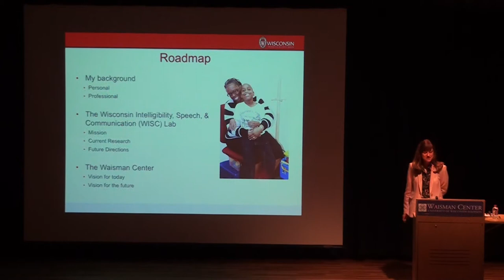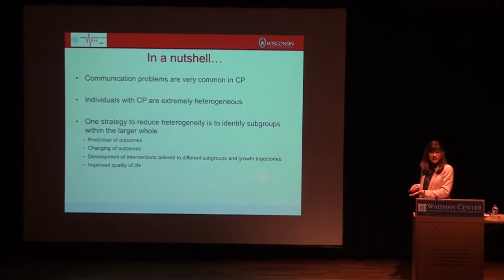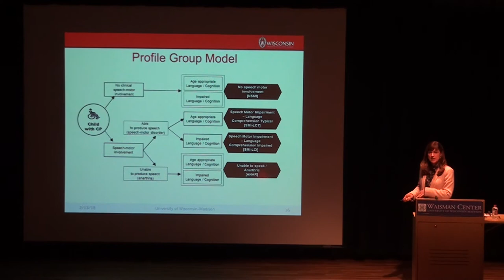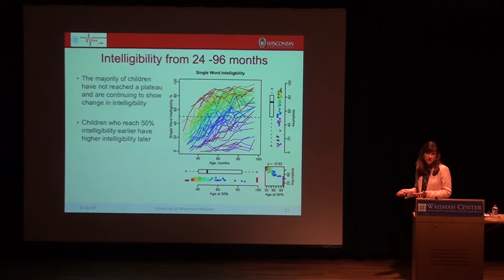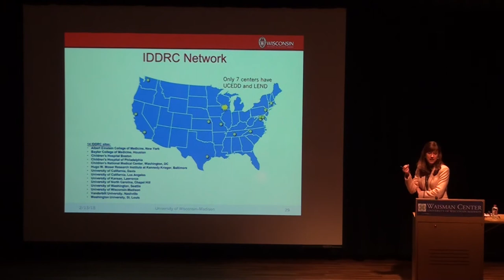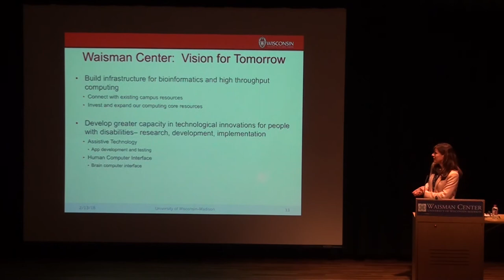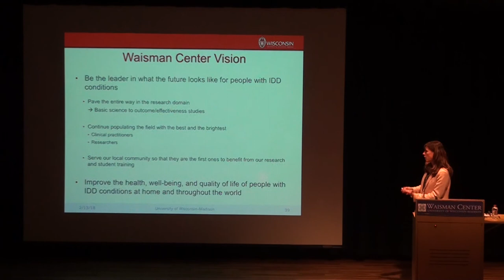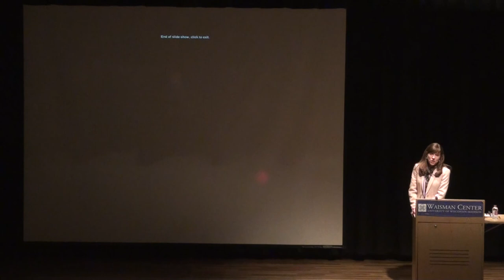Waisman Center Director Candidate Presentation - Katherine Hustad, PhD